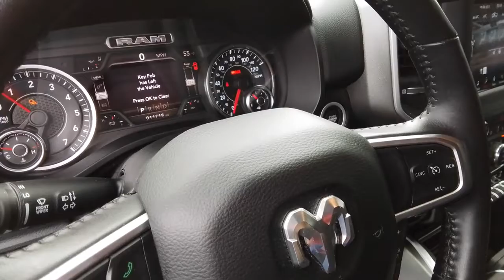2020 Ram 1500 Spokane, Spokane Valley, Post Falls, Deer Park, Airway Heights, WA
WHITE Used 2020 Ram 1500 available in Spokane, Washington at Dishman Dodge Ram Chrysler Jeep. Servicing the Spokane Valley, Post Falls, Deer Park, Airway Heights, WA area.
2020 Ram 1500 Big Horn - Stock#: 32553 - VIN#: 1C6SRFFT4LN162215

4WD CREW 57 B
3.21 Rear Axle Ratio|GVWR: 6,900 lbs|50 State Emissions|Engine Auto Stop-Start Feature|Electronic Transfer Case|Part And Full-Time Four-Wheel Drive|Engine oil cooler|730CCA Maintenance-Free Battery|48V belt starter generator|Trailer Wiring Harness|1820# Maximum Payload|HD Shock Absorbers|Front And Rear Anti-Roll Bars|Electric Power-Assist Steering|Single Stainless Steel Exhaust|26 Gal. Fuel Tank|Auto Locking Hubs|Short And Long Arm Front Suspension w/Coil Springs|Multi-Link Rear Suspension w/Coil Springs|Regenerative 4-Wheel Disc Brakes w/4-Wheel ABS, Front Vented Discs, Brake Assist, Hill Hold Control and Electric Parking Brake|Lithium Ion Traction Battery 0.43 kWh Capacity|Tires: 275/65R18 BSW All Season LRR|Regular Box Style|Steel Spare Wheel|Clearcoat Paint|Chrome Rear Step Bumper|Chrome Front Bumper w/Chrome Rub Strip/Fascia Accent|Black Side Windows Trim|Chrome door handles|Deep Tinted Glass|Variable Intermittent Wipers|Galvanized Steel/Aluminum Panels|Front license plate bracket|Black Grille w/Chrome Surround|Tailgate Rear Cargo Access|Auto On/Off Aero-Composite Halogen Daytime Running Headlamps w/Delay-Off|Cargo Lamp w/High Mount Stop Light|Perimeter/Approach Lights|Laminated Glass|6 Speakers|Streaming Audio|Fixed Antenna|1 LCD Monitor In The Front|Front seat back map pockets|4-Way Driver Seat -inc: Manual Recline and Fore/Aft Movement|4-Way Passenger Seat -inc: Manual Recline and Fore/Aft Movement|Front Facing Cloth Rear Seat|3 rear seat head restraints|Manual Tilt/Telescoping Steering Column|rear 60/40 folding seat|Leather Steering Wheel|Illuminated Front Cupholder|Rear Cupholder|Compass|Proximity Key For Push Button Start Only|Valet Function|Cruise Control w/Steering Wheel Controls|HVAC -inc: Underseat Ducts and Console Ducts|Locking glove box|Full Cloth Headliner|Metal-Look Gear Shifter Material|Vinyl Door Trim Insert|Interior Trim -inc: Deluxe Sound Insulation, Metal-Look Instrument Panel Insert, Metal-Look Door Panel Insert and Chrome/Metal-Look Interior Accents|Day-Night Rearview Mirror|Mini Overhead Console and 1 12V DC Power Outlet|Front Map Lights|Fade-To-Off Interior Lighting|Pickup Cargo Box Lights|GPS Antenna Input|Instrument Panel Bin, Dashboard Storage, RamBin Interior Concealed Storage, Driver / Passenger And Rear Door Bins and 1st Row Underseat Storage|Delayed Accessory Power|Systems Monitor|Outside Temp Gauge|Analog Appearance|Redundant Digital Speedometer|Seats w/Cloth Back Material|Front Center Armrest w/Storage and Rear Center Armrest|4 way front headrests|Sentry Key Engine Immobilizer|1 12V DC Power Outlet|Side Impact Beams|Dual Stage Driver And Passenger Seat-Mounted Side Airbags|Tire Specific Low Tire Pressure Warning|Dual Stage Driver And Passenger Front Airbags|Curtain 1st And 2nd Row Airbags|Airbag Occupancy Sensor|Rear child safety locks|Outboard Front Lap And Shoulder Safety Belts -inc: Rear Center 3 Point, Height Adjusters and Pretensioners|ParkView Back-Up Camera